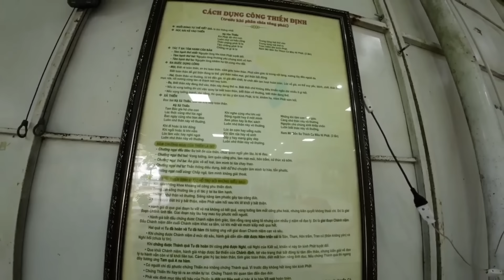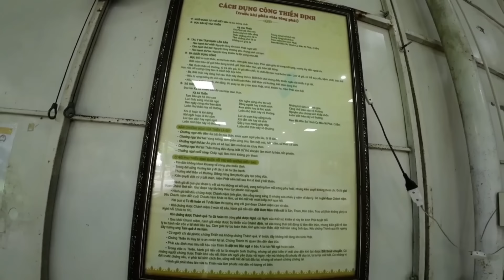Viếng Thăm Chùa Phật Quang, Thầy Thích Chân Quang Vắng lặng Lạ Kì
Thiền tôn phật quang được bao quanh bởi thiên nhiên xanh tươi và không khí trong lành, ngôi chùa được xây dựng vào thời kỳ Pháp thuộc trên một mảnh đất hoang lớn theo ý nguyện của tổ sư Thiện Hòa, đến năm 1990 trở thành học viện đào tạo Phật tử kế thừa đầu tiên tại Vủng Tàu, thiền tôn Phật Quang tọa lạc tại núi Dinh thuộc địa phận thị xã Phú Mỹ Bà Rịa Vủng Tàu